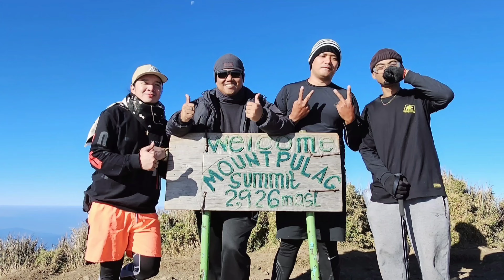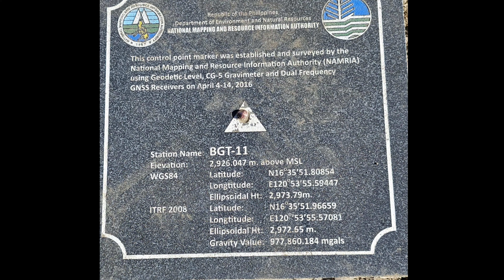Mt. Pulag (part 3)